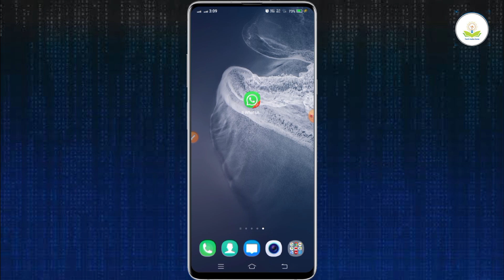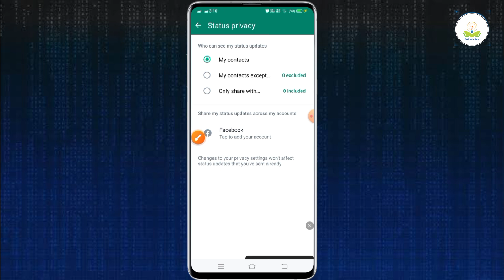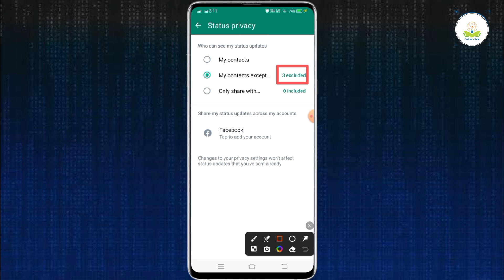whatsapp status jisko chahe wahi dekhe | how to hide whatsapp status | whatsapp status privacy 2024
About :- dosto maine aapko bataya hai ki whatsapp status jisko chahe wahi dekhe to mai umid karta hu video pasand aayegi